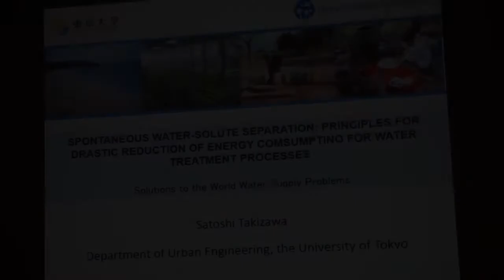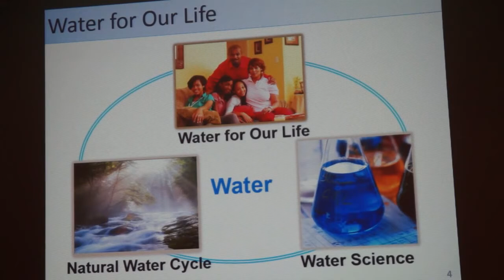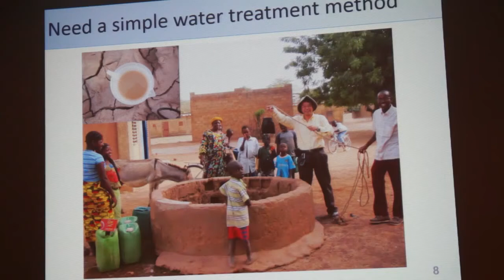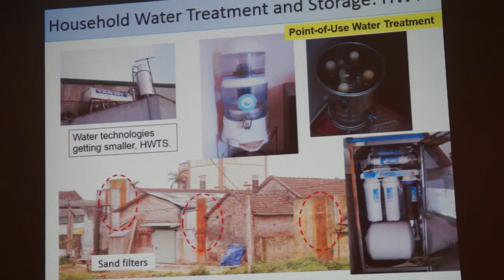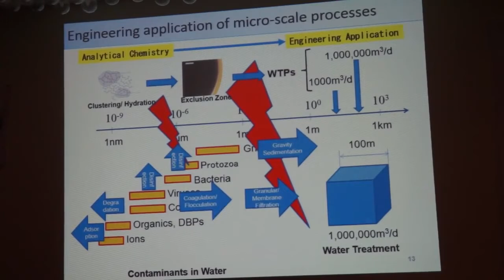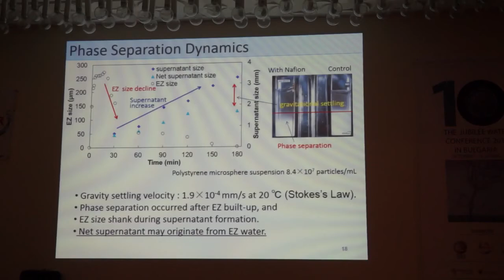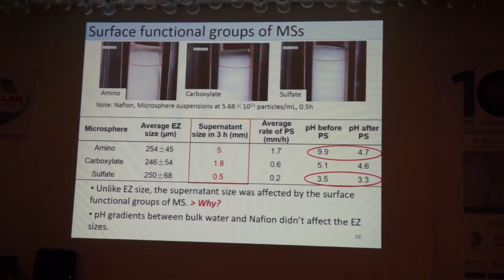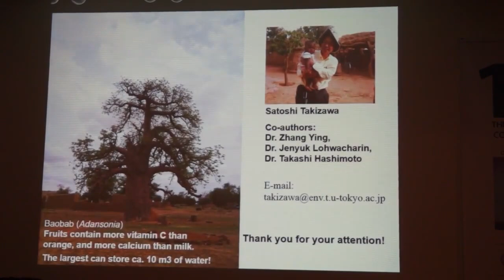Satoshi Takizawa - 2015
Spontaneous Water-Solute Separation Processes